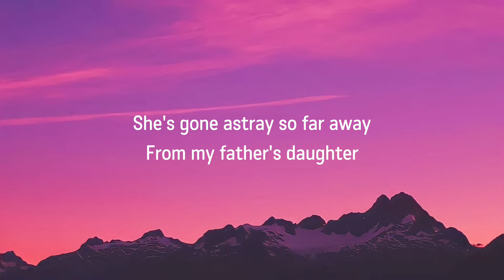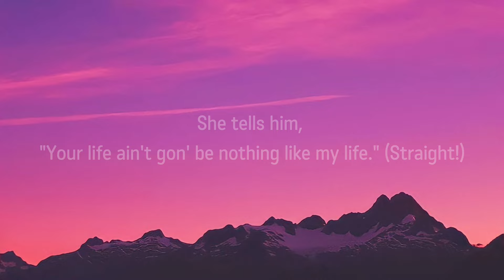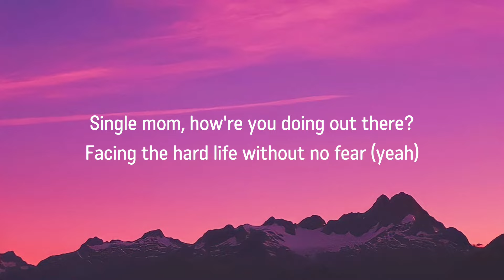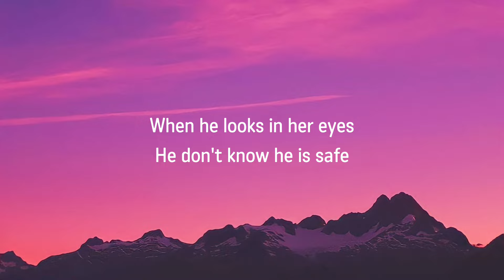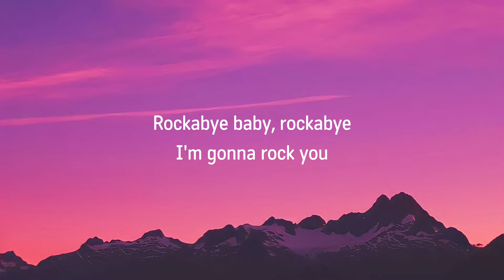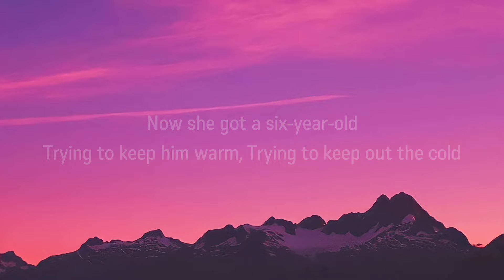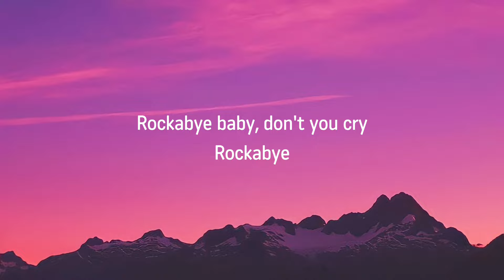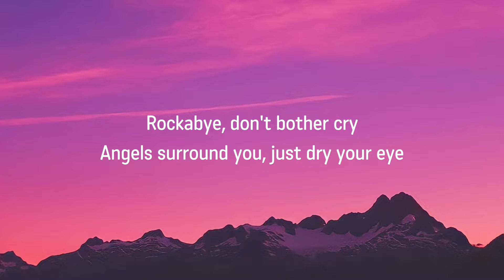Clean Bandit - Rockabye (Lyrics) ft. Sean Paul & Anne-Marie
🍃 Full Lyrics :-

[Sean Paul:]
Foundation
A special bond of creation,
Ha

[Sean Paul:]
Daily struggle

[Anne-Marie:]
Rockabye, no

Rockabye-rocka-rocka-rocka-bye
(Rockabye, yeah, oh, oh)
Rockabye-rocka-rocka-rocka-bye

Rockabye, no

(Rockabye-rocka-rocka-rocka-bye)
(Rockabye-rocka-rocka-rocka-bye)
(Rockabye-rocka-rocka-rocka-bye)
Rockabye